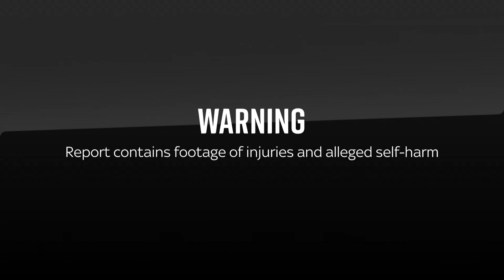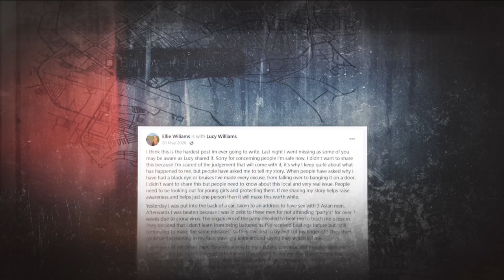Woman who made false 'Asian gangs' claims convicted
Eleanor Williams, who claimed she had been the victim of an Asian grooming gang has been convicted of perverting the course of justice.

She was 22 when she put pictures on Facebook claiming that she had been groomed, trafficked and beaten.

Her post was shared more than 100,000 times and led to demonstrations in her hometown.

But prosecutors said that her injuries were self-inflicted with a hammer.

Sky News' Home Editor Jason Farrell has the story.